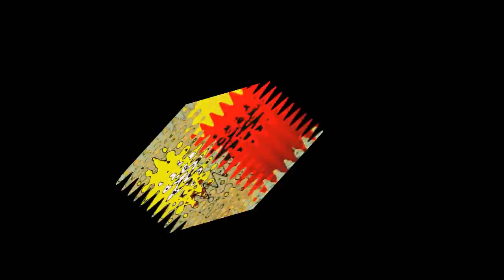mowzita wut round 2 balbalbalbabalhbalahb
Round 2 vs Dostin2016, Bkoszuta, everyone else